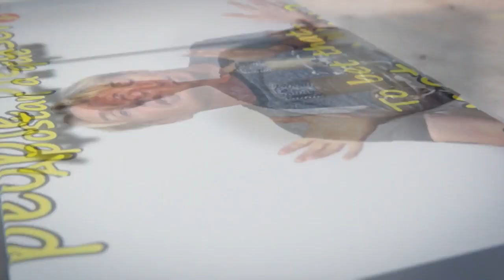Los días de Franco LightSpeed Spanish